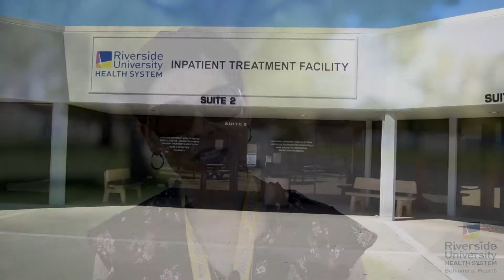Jenny Freeman-Wynn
Women's History Month is dedicated to the, unfortunately, overlooked accomplishments and contributions that women have made to United States history. Join us in celebrating the amazing women making contributions to RUHS Behavioral Health and the community we serve. Today we are spotlighting our very own Jenny Freeman-Wynn.